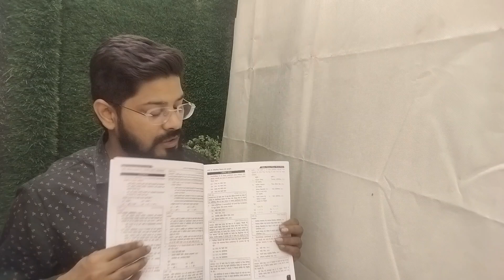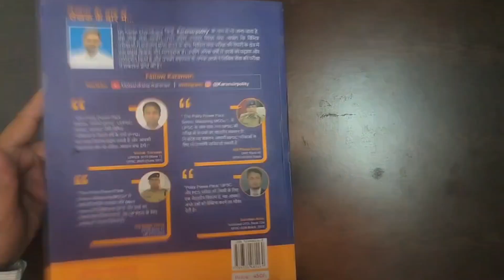Power Pack By Karan Sir Second Edition Bhartiya Rajvyavastha Karan Chaudhary Khan Sir Patna